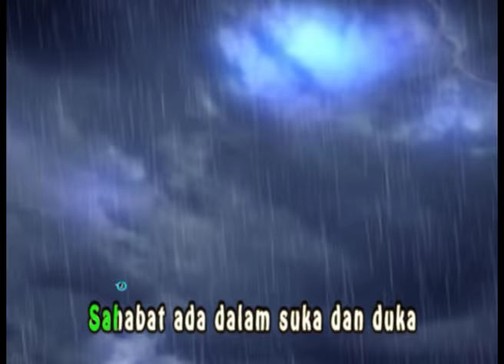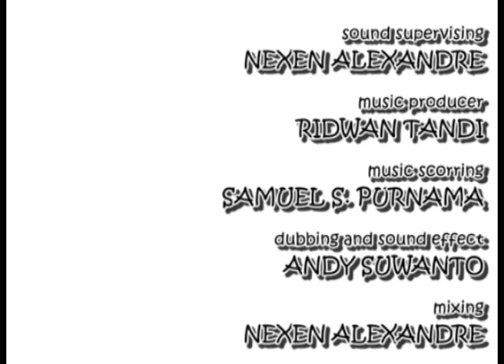FILM Edukasi Anak Balita, HappyHolyKids, "SETIA KAWAN""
"Banyak orang baik, tetapi orang setia siapakah yang mendapatkannya" Adalah QUOTE dari Salomo, Raja Bijak yang dia tulis di dalam AMSAL.  SETIA, adalah salah satu KARAKTER yang membangun KEPRIBADIAN seseorang.

Nah dalam duania parenting (pengasuhan), maka dongeng menjadi model pembelajaran anak yang efektif. Mulai dari dongeng sebelum tidur, buku cerita bergambar, komik dan sekarang dikemas dengan menarik dalam film ANIMASI.

"SETIA KAWAN" adalah judul film edukasi anak usia dini, dari Happy Holy Kids Studio, yang dikemas dalam animasi full 3 d.  Serial yang mengajarkan karakter, moral, etika yang diselipkan di dalam cerita animasi yang menarik, ataupun lirik lagu-lagu yang ada di dalam setiap episodenya.  Happy Holy Kids, memiliki komitmen untuk mendidik karakter anak bangsa, karena itu, ajak anak menonton serial film ini baik di u-tube ataupun di televisi.  Dalam bentuk serial muppet show/ film boneka, ditayangkan di berbagai TV Lokal diseluruh Indonesia.  Tersedia juga ratusan lagu2 edukasi anak, baik dalam format ‘Muppet Show”, animasi 3d, animasi 2d ataupun kombinasi antara boneka dan animasi DI YOU-TUBE..

Happy Holy Kids, pasti disukai anak2 usia dini, usia emas, masa2 terbaik untuk membangun karakternya, dan mudah serta disenangi anak2, karena lewat lagu dan film.
Berikan yang terbaik.. di usia emas mereka.
Terimakasih.
Dr. Ir. Jarot Wijanarko, M.Pd.
Founder Happy Holy Kids